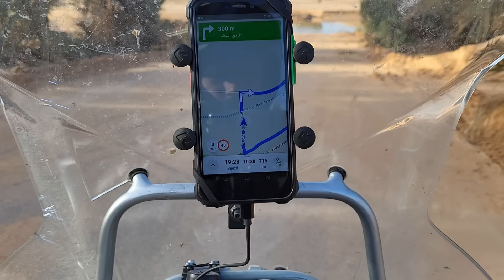Alžírsko po vlastní ose 4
Tento díl zachycuje čtvrtý týden mé aktuální cesty po Alžírsku.
Video je bez reklam, a tak kdo by mě chtěl podpořit, může toto video ohodnotit jakoukoliv částkou na účet:
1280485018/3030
Za každou podporu děkuji.

Kontakt na servis motocyklů BMW:
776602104